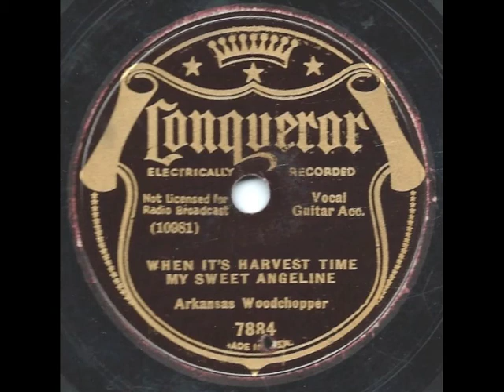When It's Harvest Time My Sweet Angeline - Arkansas Woodchopper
When It’s Harvest Time My Sweet Angeline sung by Arkansas Woodchopper (Luther W. Ossenbrink).  Issued on Conqueror 7884.  Recorded in New York on November 11, 1931.